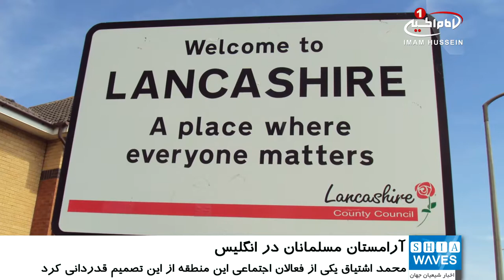پویش 20 ساله برای اختصاص آرامستان به مسلمانان لانگشایر به نتیجه رسید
بخشی از فضای قبرستانی در لانگشایر انگلستان به تدفین مسلمانان اختصاص می یابد.
 پس از بیش از دو دهه کمپین، شورای برنلی در لانگشایر، سرانجام فضایی را در گورستان این شهر به مسلمانان داد.
محمد اشتیاق یکی از فعالان اجتماعی این منطقه ضمن قدردانی از این حرکت گفت: ما از نتیجه این کار راضی هستیم و از نمایندگان شورا و تلاش هایی که تیم مقامات به کار بستند سپاسگذاریم.
وی افزود: تعیین اندازه دقیق محل مذکور کار آسانی نیست اما باور ما بر این است که فضایی برای تدفین نزدیک به 200 نفر وجود دارد و برای چند سال آینده کافی خواهد بود.
تلاش ها برای به دست آوردن این فضای دفن به اواسط 1990 باز می گردد که "مذاکر علی" ، نماینده مسلمان، کمپینی در این رابطه آغاز کرده بود.
علی در این رابطه گفت: جامعه اسلامی از این تصمیم شورا بسیار راضی بوده و مکان مذکور را که روز دوشنبه هفته گذشته از آن بازدید شد، مناسب میدانم.
وی افزود: این نتیجه تلاش های ما، تشکیل جلسات و گفتمان های متعدد با شورای شهر برای سال ها بوده و ما از این پس می توانیم عزیزان از دست رفته خود را در نزدیکی خودمان دفن کنیم